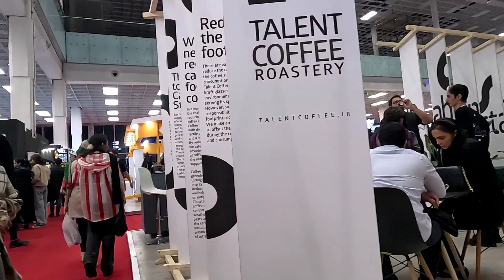This Is Real IRAN 🇮🇷 What The Western Media Don't Tell You About IRAN!!! ایران